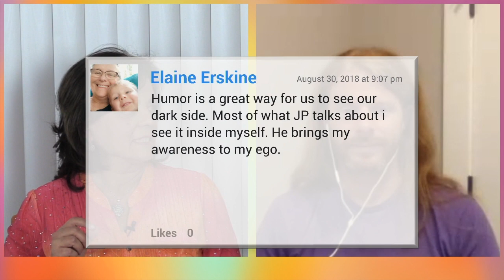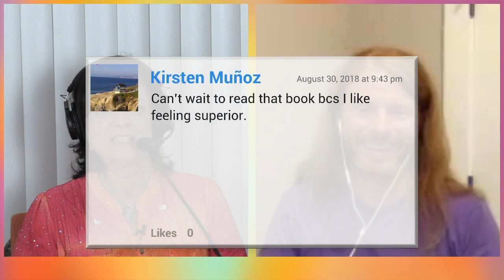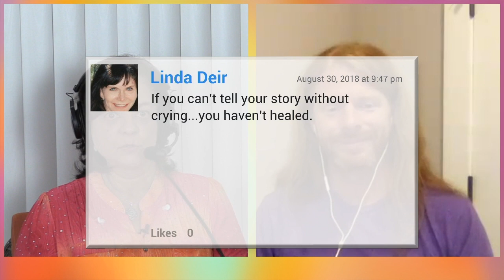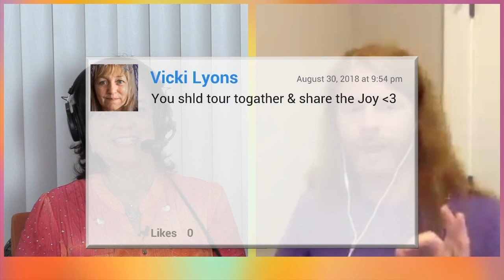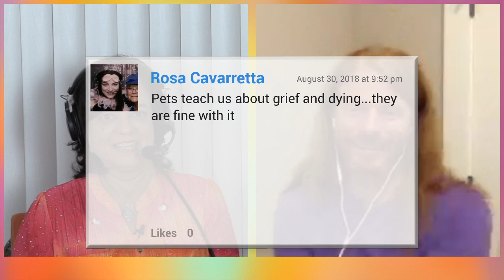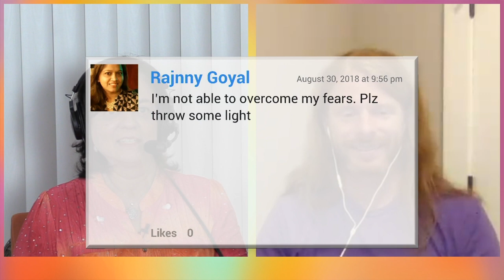In Conversation with JP Sears 🤣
I recently had the pleasure of having a conversation with my hilarious friend JP Sears. I have been a fan of JP’s work for years now. I absolutely love the way he uses humor to lighten up the seriousness we sometimes feel on the spiritual journey. In our recent conversation I was impressed by how sensitive, intuitive, sweet, and insightful he is as well.

 We discussed how humor can sometimes be used as a way to hide our true feelings, and how sarcasm is often used to cause pain (as a way of relieving our own pain). We also discussed the power of humor to heal and transform shadow into light. We have received so much positive feedback about this conversation, that I knew I had to share it here with you.